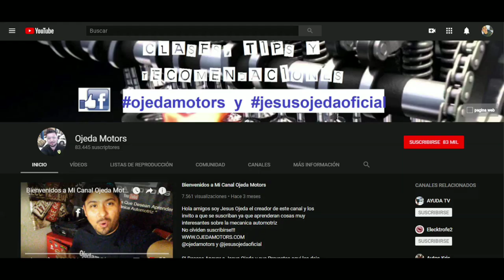Como encontrar el filtro de combustible de tu auto FACILMENTE!!!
Tip de como encontrar el filtro de combustible tambien llamado filtro de gasolina en los autos.
Honda civic 1.6 se apaga cuando prendes el aire acondicionado. Todo sobre autos